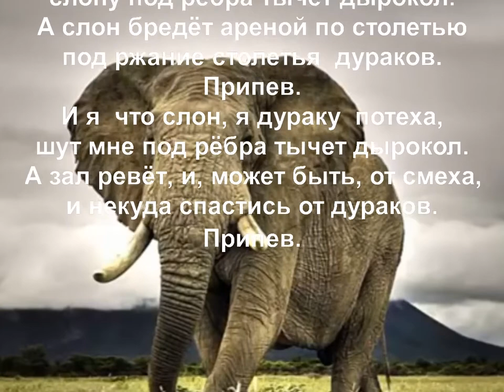Слон на арене цирка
Стихи, музыка, исполнение
и монтаж видео:
Владимир Мацуцкий
Аранжировка:
Юрий Востров

     G(2)*                                           Am/C
Огромный слон, бредущий по арене
       D(1)                                  G(2)
протягивает хобот что ладонь.
        G(2)                                   Am/C
Природы царь, великое творенье –
       D(2)                                    G(3)
     G(3)                                                              Am(5)
Подайте! Подайте же слону, ну, что вам стоит:
    D7/A(5)                                      G(3)
и корка хлеба – лакомство слону.
      G(3)                                                        Am(5)
Подайте! Слоны не говорят, а только стонут
    D(2)                                         G(3)
и светлой ночью трубят на луну.

Бездарный шут слона стегает плетью,
слону под рёбра тычет дырокол.
А слон бредёт ареной по столетью
под ржание столетья  дураков.

И я – что слон, я дураку – потеха,
шут мне под рёбра тычет дырокол.
А зал ревёт, и, может быть, от смеха,
и некуда спастись от дураков.

*Цифры в скобках обозначают позицию аккорда,
т.е. лад, на котором находится указательный палец левой руки.